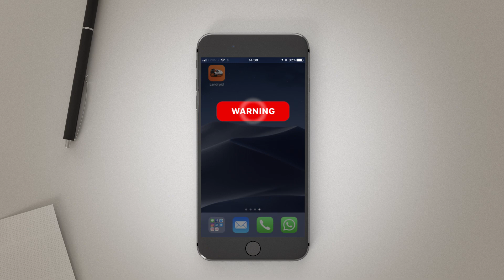Find My Landroid | WORX Landroid robotic mower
Protect your Landroid from theft using GPS combined with a mobile signal.